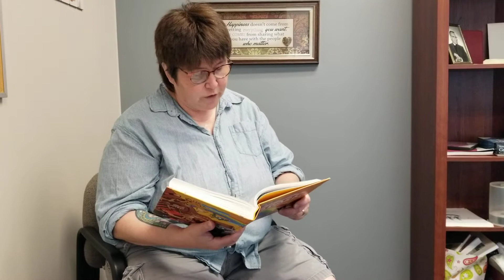PJ Time Pondering Jesus Week 2